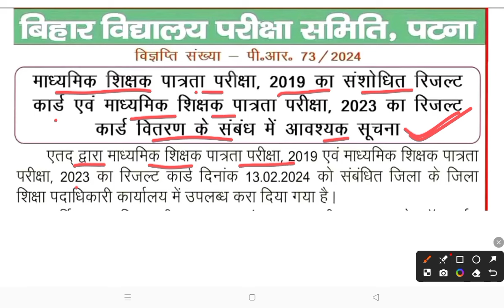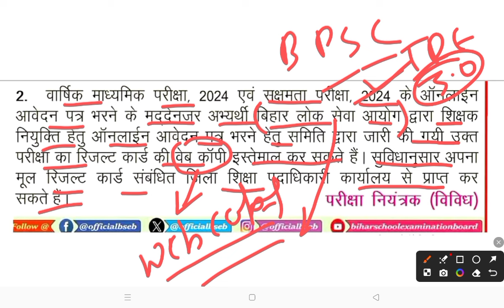STET 2023 के Webcopy से BPSC TRE 3.0 का फॉर्म भर सकते है । ऑफिसियल अपडेट STET 2023 को लेकर आ गई ।